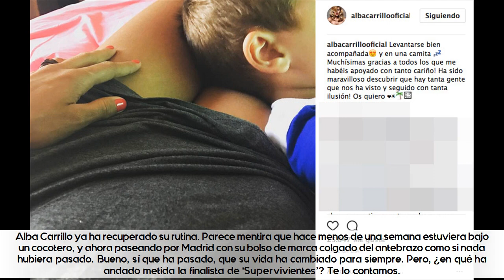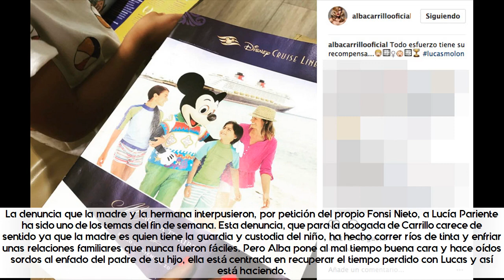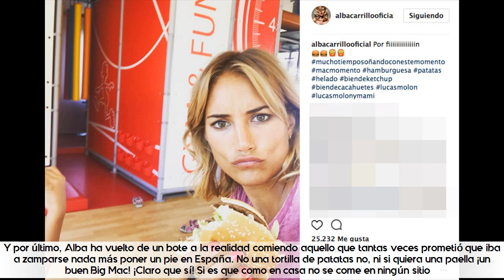Sabemos en qué gastará Alba Carrillo parte de lo ganado en 'Supervivientes'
★ Summary ➜

Así está siendo su vuelta a la realidad, que se ha visto empañanada por la denuncia de su ex